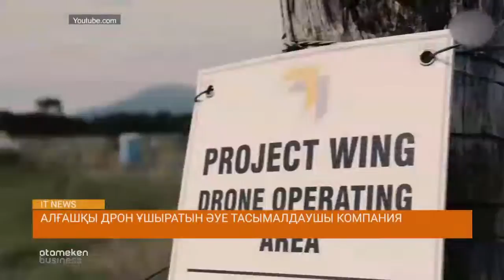Ford мамандары өздігінен тоқтайтын дүкен арбаларын ойлап шығарды/IT News (26.04.2019)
Сондай-ақ:

* Алғашқы дрон ұшыратын әуе тасымалдаушы компания;

* Жасанды интеллект мүмкіндіктері.

Шолушы: Ернар Тайжан.